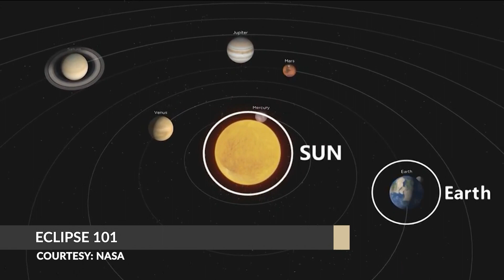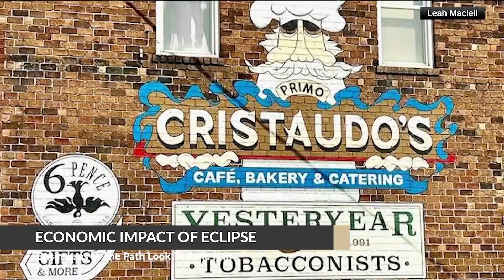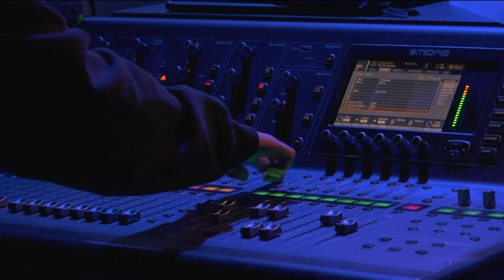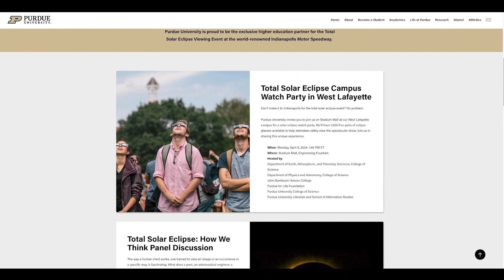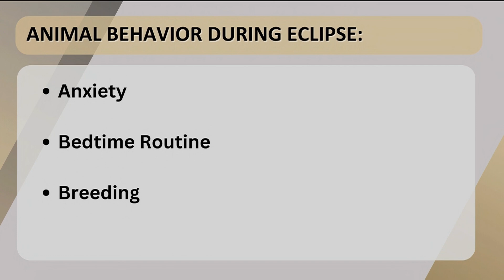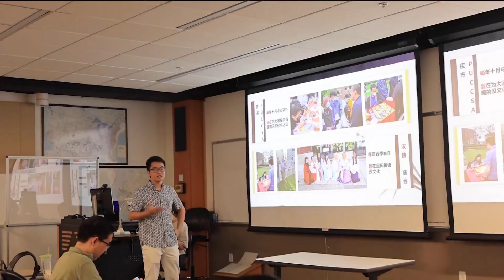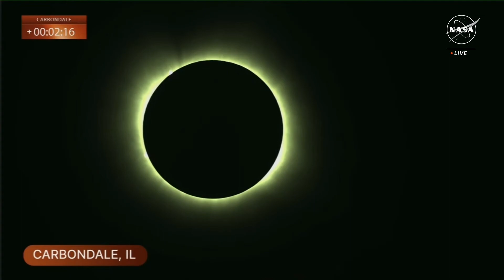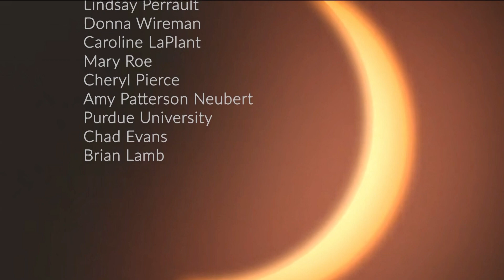LIVE 2024 Solar Eclipse Show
The students of Broadcast Performance, Live Field Production, and Fast Track News bring you a live 90-minute broadcast of the Great American Solar Eclipse on April 8, 2024.